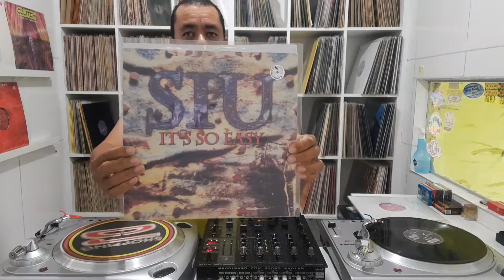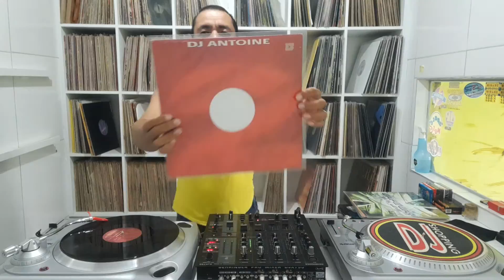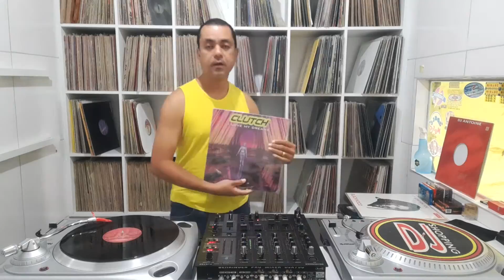[009] NO DISCO (03-08-21)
SET BOLACHAS CROCANTES 90 VS 2K

Patrick Victorio - I don't want to lose your love
S.I.U - It's so easy
Blackwood - My love for you
Clutch - I love my dreams
Prezioso feat. Marvin - Tell me why
Safeway - I'm in love
DJ Antoine - You make me feel